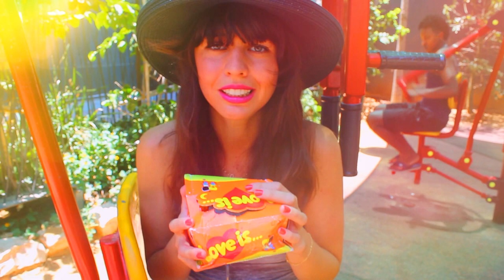love is... любовь это... что такое любовь?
Теперь видео выходят ежедневно!